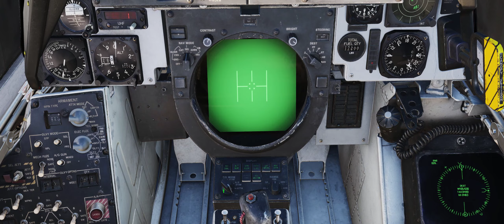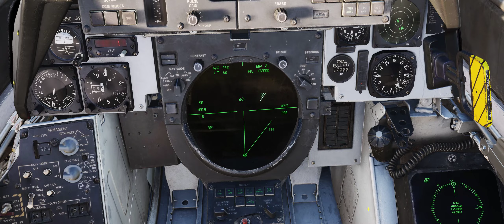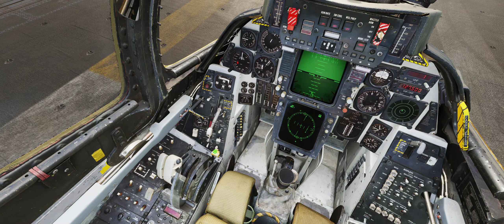CVN-59 - F-14A - Intercept Airliner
I think the military aircraft mod has done broke.

Anyhoo, Airliner intercept.  A plane has been hijacked (as was popular in the 80s) and we are to escort them to their chosen destination.

0:00 - Start
2:42 - Launch
9:19 - Begin Climb
15:05 - Airliner Located
23:17 - Join Up
40:22 - Airliner on Final
41:11 - Mission Complete
59:25 - Initial
1:02:39 - Um.
1:02:54 - Hooray!
1:05:50 - End